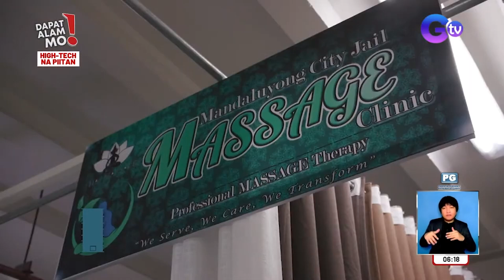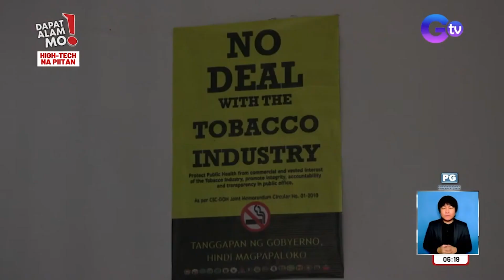Kulungan sa Mandaluyong, mala condo living daw ang pasilidad! | Dapat Alam Mo!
Aired (November 13, 2023): May siyam na palapag na building, coffee shop, barber shop, at spa! Puwede ring mag-table tennis at basketball! Ilan lang ‘yan sa mga pasilidad sa Mandaluyong City Jail! Panoorin ang video.